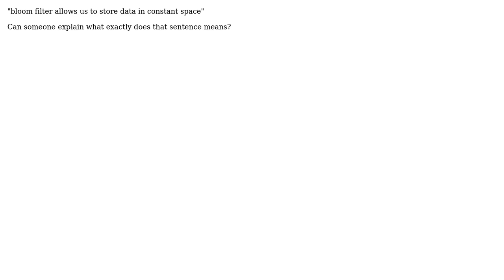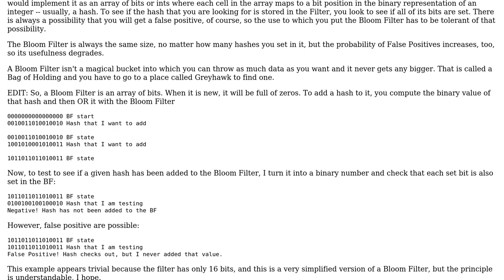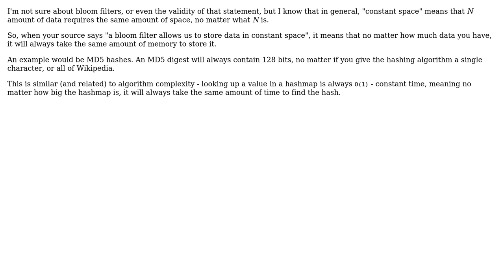Software Engineering: What is storing data in constant space? (2 Solutions!!)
Software Engineering: What is storing data in constant space?

With thanks & praise to God, and with thanks to the many people who have made this project possible! | Content (except music & images) licensed under CC BY-SA | Music | Images & others | With thanks to user Timothy user Austin Hyde user Adam Crossland and the Stack Exchange Network Trademarks are property of their respective owners. You are responsible for your own actions.